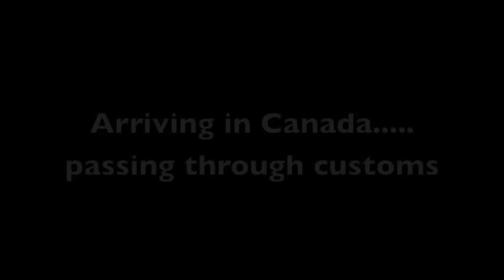Ben Henderson: Countdown to UFC 129 Vlog #7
Ben arrives in Toronto, checks in and preopares for his showdown with Mark Bocek in UFC 129